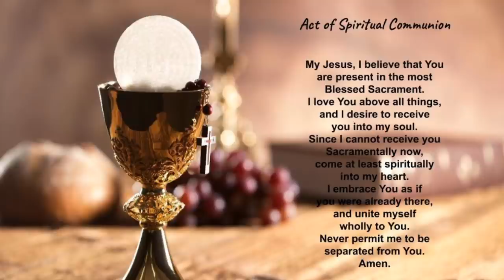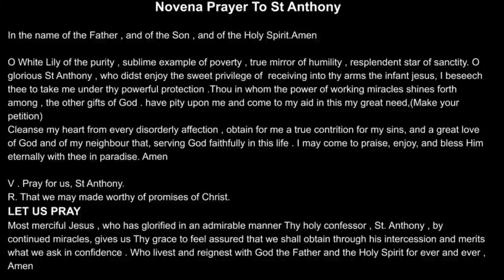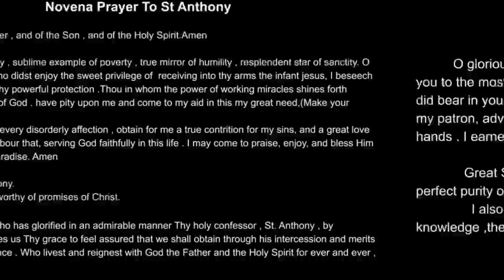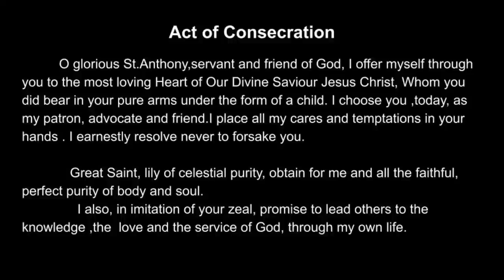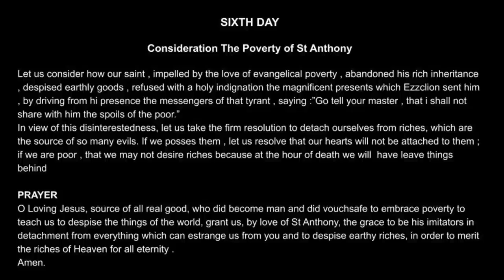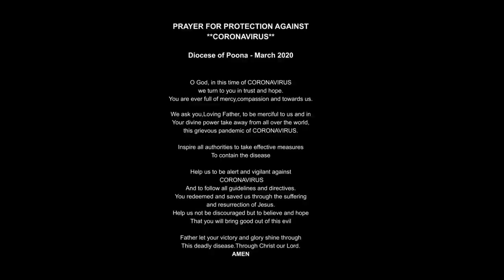ST. ANTHONY SHRINE CAMP PUNE Sixth Day Mass and Novena of St. Anthony - 05 June at 12.00 Noon